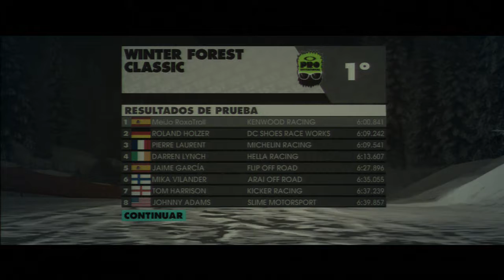DIRT 3 - NORUEGA - MINI COOPER - RALLY [GAMEPLAY ESPAÑOL HD]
Dirt 3 Walkthrough
Dirt 3 Gameplay PS3